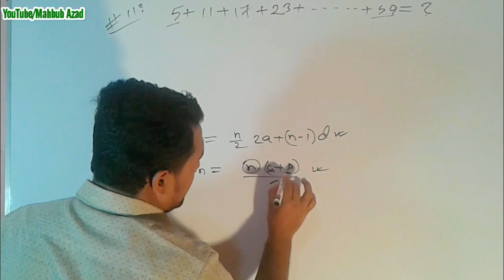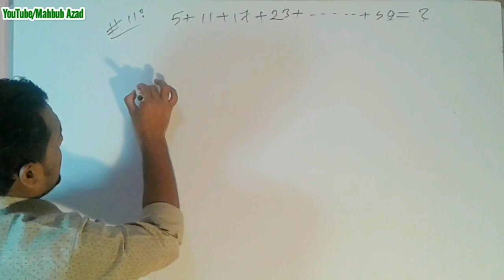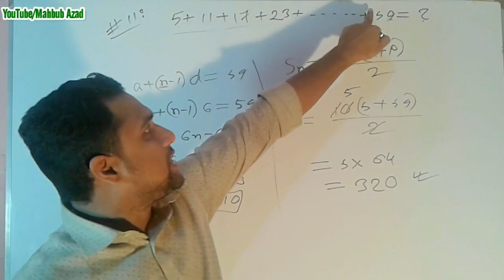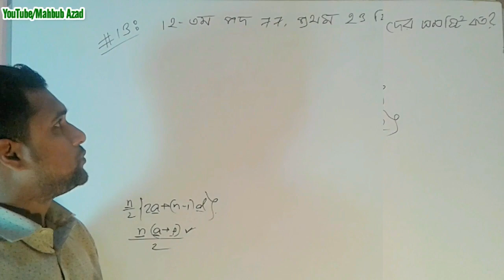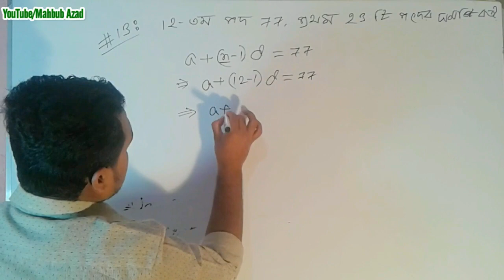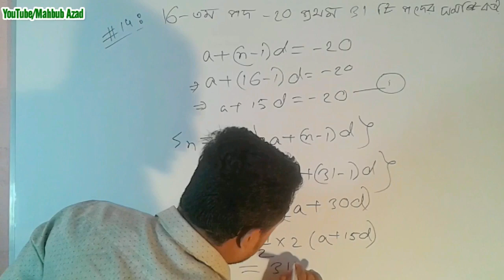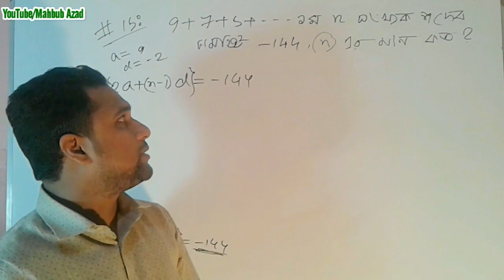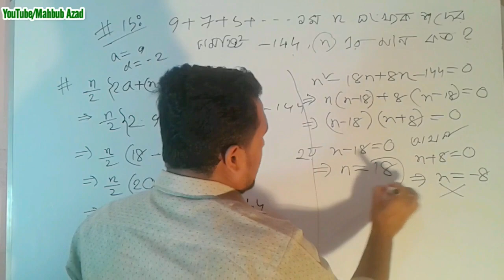সসীম ধারা (SSC) - সমান্তর ধারা ১৩.১ [Arithmetic Series] - অনুশীলনী ১৩.১ - পর্ব-৪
সসীম_ধারা সমান্তর_ধারা_১৩. ১
Class/Grade: 9-10 || SSC || BCS
Sub: General Math
Topic: Arithmetic Series || সমান্তর ধারা
Episode : 4 (৪র্থ পর্ব)
Lectured by : Mahbub Azad